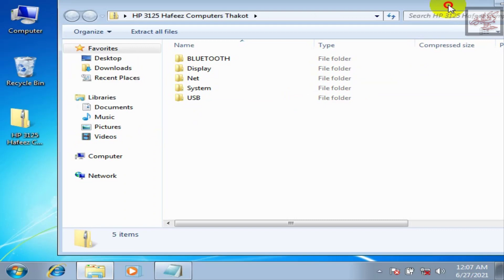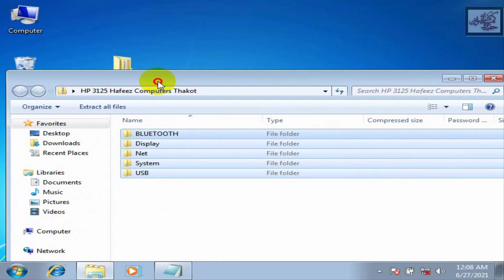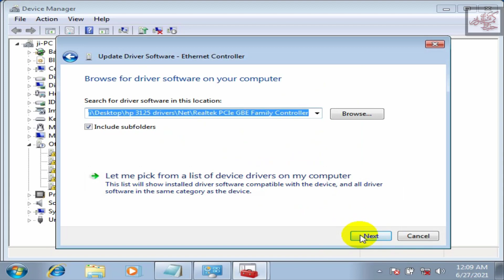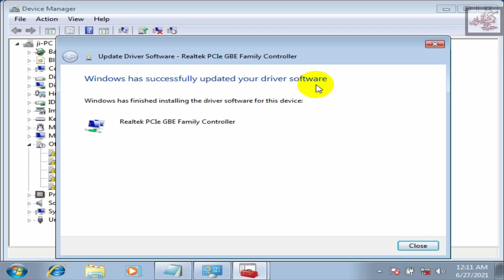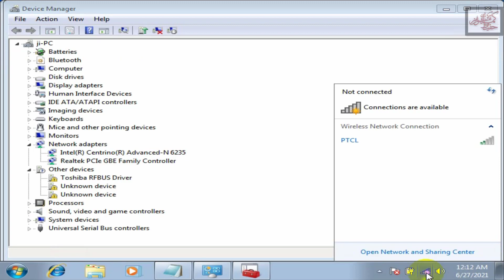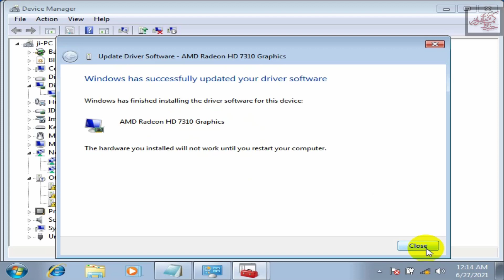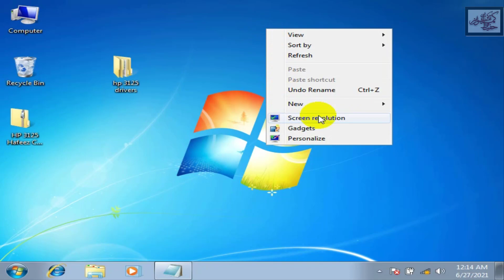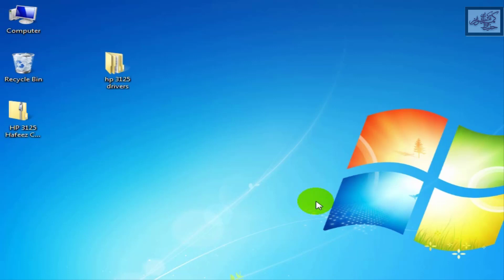hp laptop drivers for windows 10, 7 64 bit download | hp wifi driver for windows 7 64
Learn how to download and install hp PC and laptop Drivers.
The Driver package Contain the following Drivers for hp notebook 3125:
1- Wifi Driver Intel(R) Centrino(R) Advanced-N 6235
2- Lan Driver Realtek PCIe GBE Family Controller
3- amd radeon hd 7310 driver windows 7 64 bit (VGA Driver)
4- AMD SMBus
5- Card Reader Driver
6- bluetooth driver for windows 7 64 bit (hp 3125 laptop)

Computer Issues and Problems with Solutions